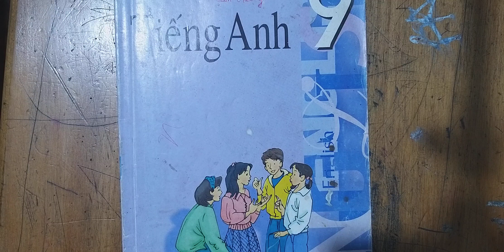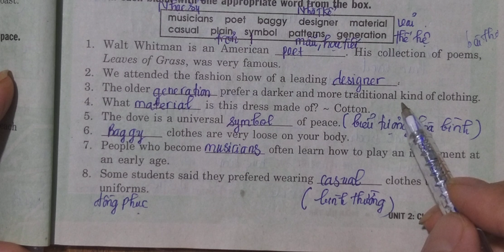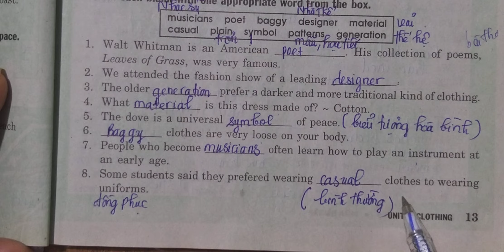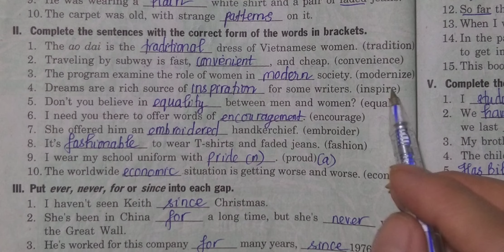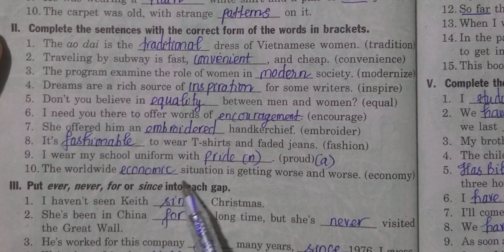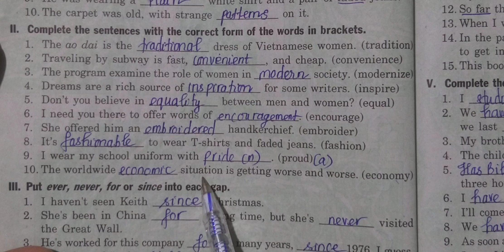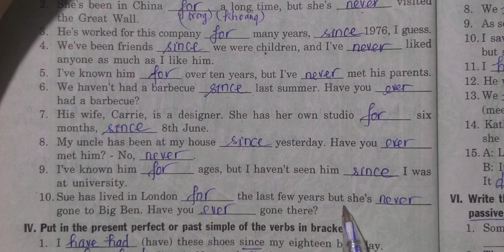Tiếng Anh 9 (Sách Bài Tập Mai Lan Hương) Unit 2 (Bài I,II,III) Trang 13,14